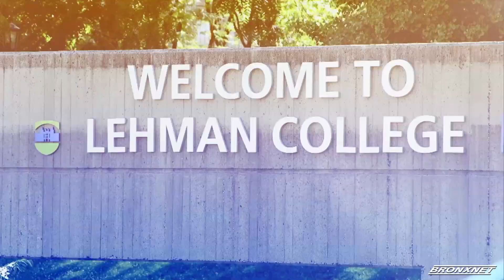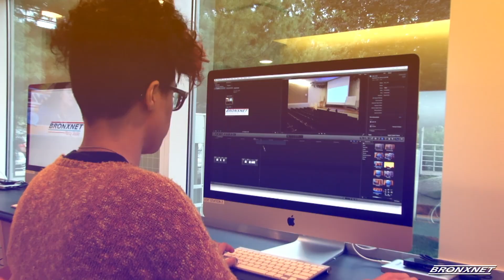Bronx Currents: The Exchange Presented by Moms Make it Work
The Exchange hosted an event for Moms Make It Work (MMIW). This event is for moms to come together and support each other for inspiration.